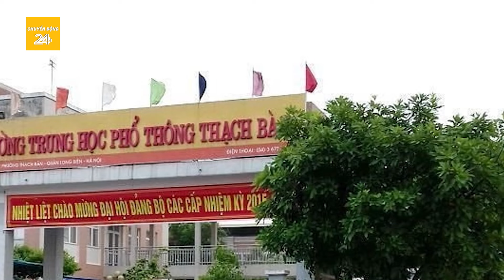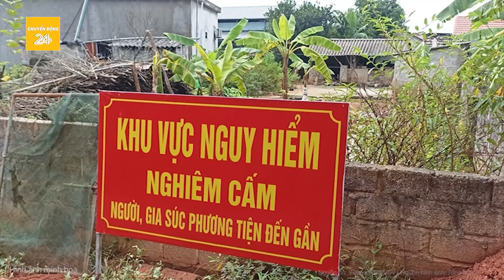Xác minh clip nữ "giáo viên" có hành động “nhạy cảm” với nam sinh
Chuyển động 24h | Xác minh clip nữ "giáo viên" có hành động “nhạy cảm” với nam sinh
Mạng xã hội lan truyền bài viết, kèm video với nội dung "Hành động vô cùng phản cảm của cô giáo với nam sinh 2k9 ngay tại lớp học", lực lượng chức năng vào cuộc xác minh, làm rõ